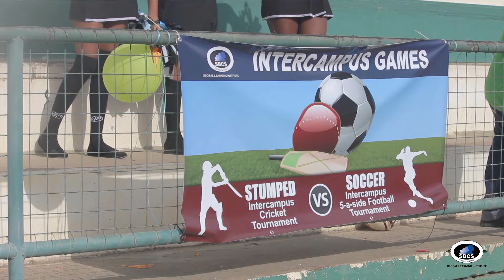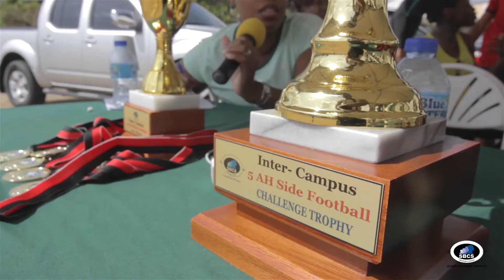Experience SBCS - Stumped vs. Soccer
At SBCS, university life isn't just about beating the books. We strike a balance between study, work and play... Find your balance with SBCSLife ExperienceSBCS!